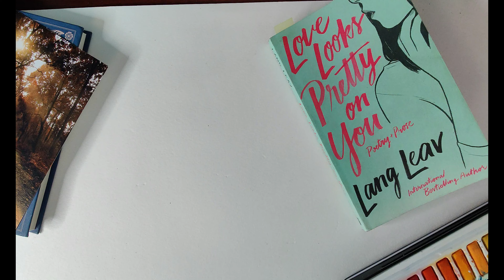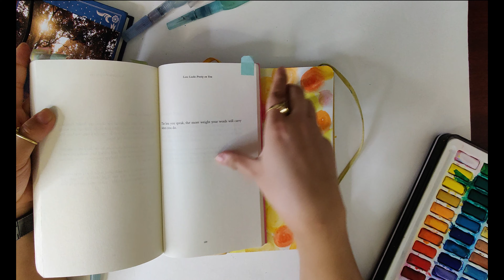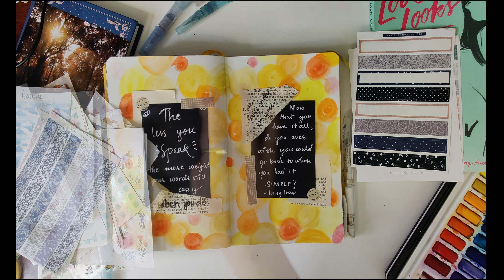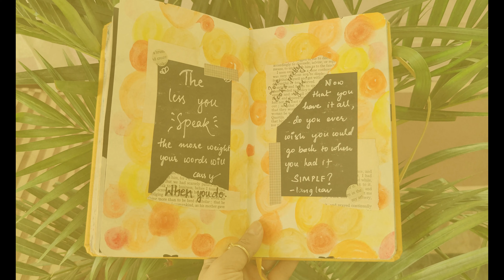I struggle with things that are easy to others like breathing journalwithme EP-11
Hello Guys,
   It has been a long time since I have been in this space and I know I have been making a lot of promises for amazing content but every time I try to put one, I keep doubting whether it is good enough. I try not to let these thoughts cloud me a lot but somedays they just get the worst out of me. So here is me explaining to you why...
Thank you for tuning into my youtube channel.
 If you have any questions regarding art journaling and suggestions for books, please feel free to write them down in the comment section below. I would do my best to clear it out for you.

Each and every of your feedback means a lot to me.
This is just a girl next door filming her day-to-day humdrum of life.

Listen to my Podcast: A Little About A Lot